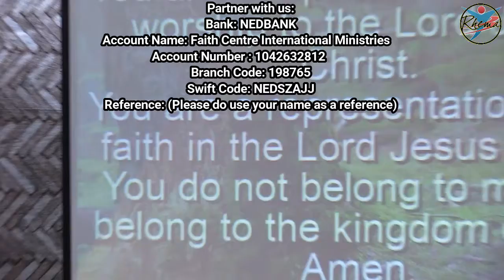Agreeing With God